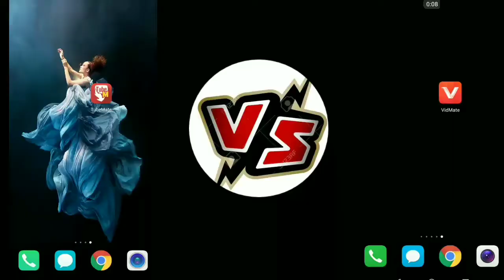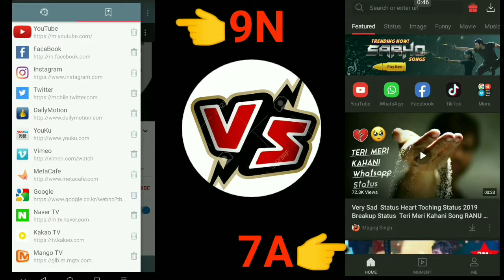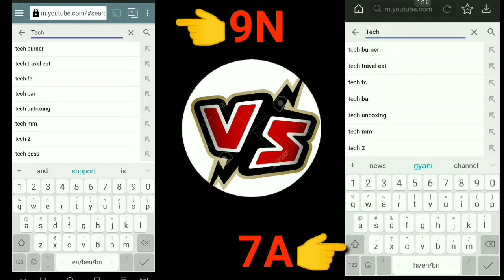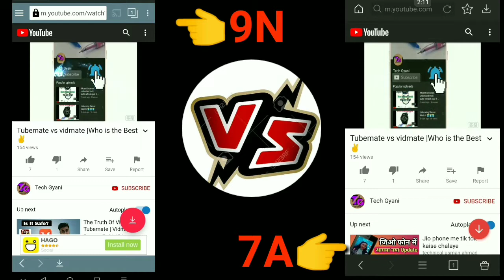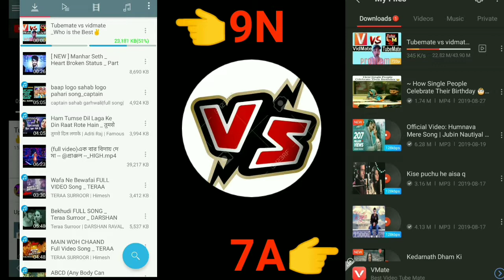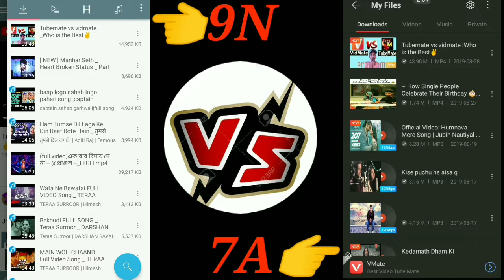Tubemate VS Vidmate Live Speed Test || Tubemate VS Vidmate Who is the Most Powerful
Namaskaar dosto subcuribe kijiye "Tech Gyani "YouTube channel ko.
*To dosto mein susovon aap key sath,, mera youtube channel par aap savika swagat hai!

To dosto ajj ki is video mein meine aapse baat karne bala hoon Ki Tubemate and Vidmate is mei kon sa sabse acha hai.. Or is video mein Tubemate And Vidmate ke andar Live Speed Test Karunga..
video bohoti zada Interesting hone wala hai so video ko end tak jarur dekhna...

My Video Recording instrument
1. Camera